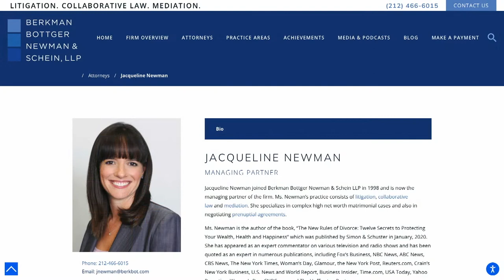Jacqueline Newman on America Trends with Mary Burt-Godwin